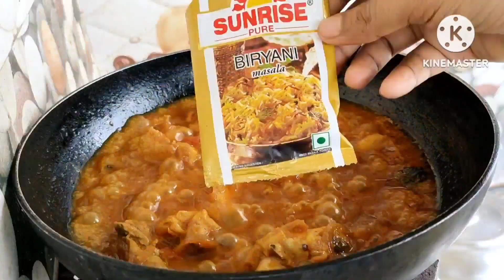মাত্র 10 টাকার বিরিয়ানি মশলা দিয়ে বানালাম সুস্বাদু চিকেন বিরিয়ানি। Easy Chicken Biriyani recipe